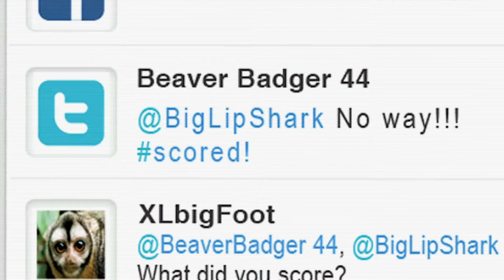iScoredPop Tent - Spec Spot